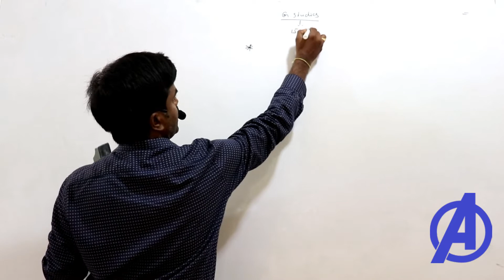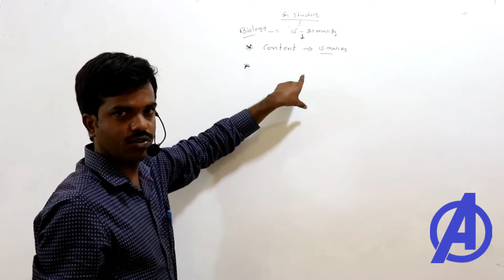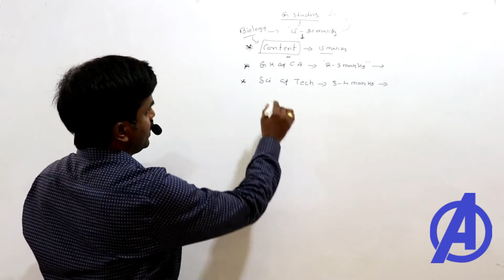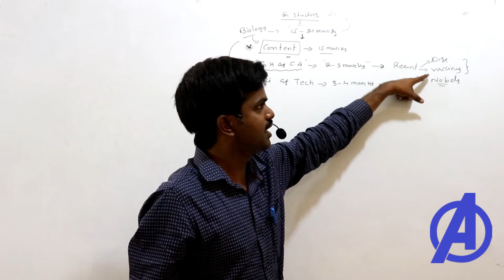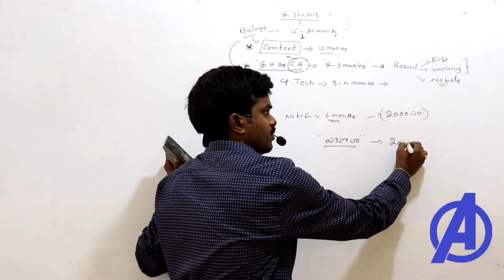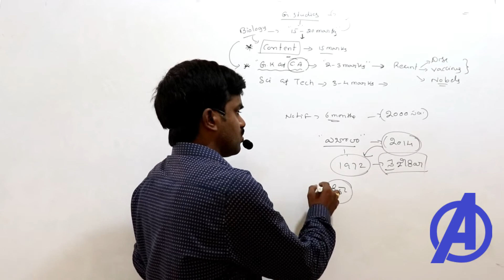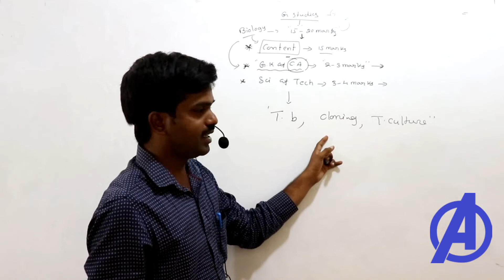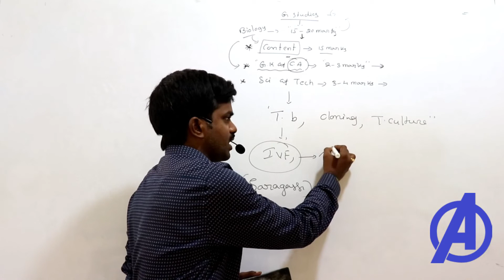Biology Preparation Plan || Marks Weightage For All Exams Appsc Tspsc Upsc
Biology Classes in telugu for all competitive Exams Appsc Tspsc rrb ssc panchayati raj upsc .